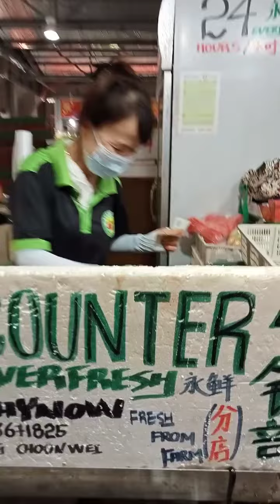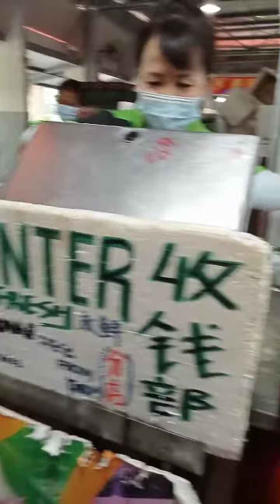Teluk blangah market